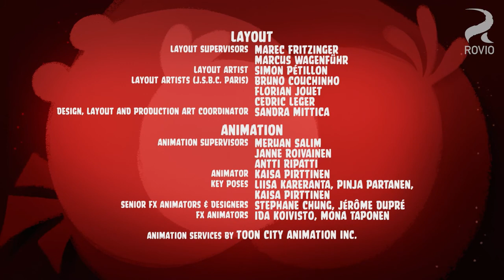Angry Birds Toons - HamShank Redemption